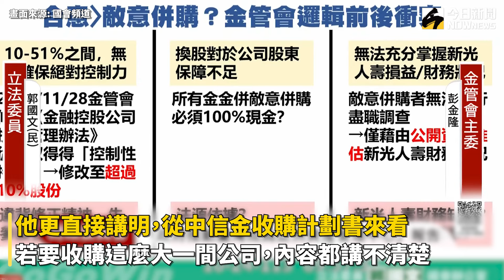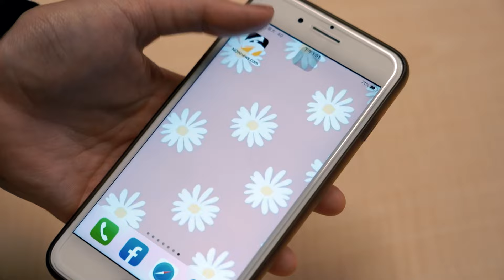否決中信金併新光金！立委批法規不明確 彭金隆：檢討拉高收購門檻｜NOWnews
金管會否決中信金控收購新光金案，有立委質疑金管會是否因人設事或因人堵事？金管會是否對中信金過於嚴苛？對此，金管會主委彭金隆今（24）日表示，若法規沒有很明確，可以檢討努力，但當初訂的規定「只是申請門檻，不是核准的標準」，他更直接講明，從中信金收購計劃書來看，「若要收購這麼大一間公司，內容都講不清楚，很懷疑價格是如何定出來？要對股東負責，對開價也要有一定掌握度。」